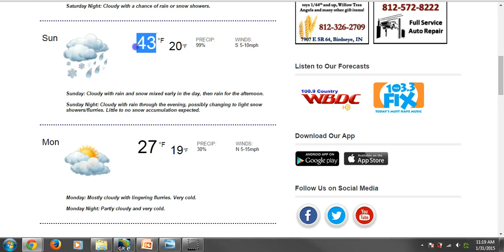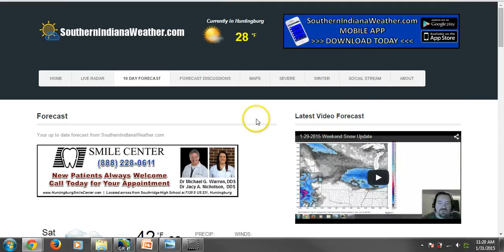1-31-2015 Weekend Rain & Snow Update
Rain a good bet tonight and tomorrow. Snow chances are looking pretty slim now. But some cold will certainly come behind this system. Get the details about when it will rain and how cold it will get in this quick update.